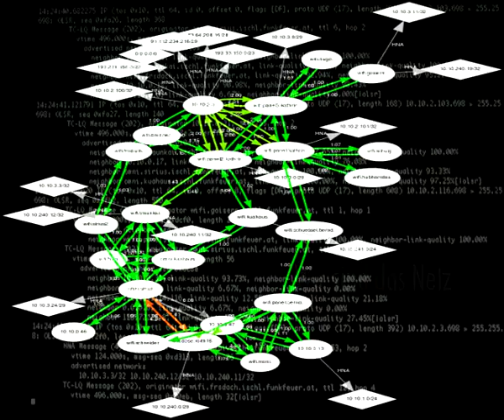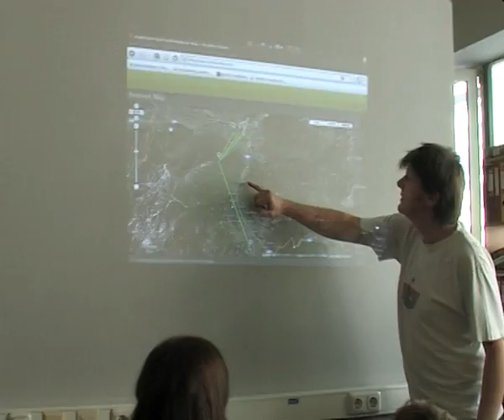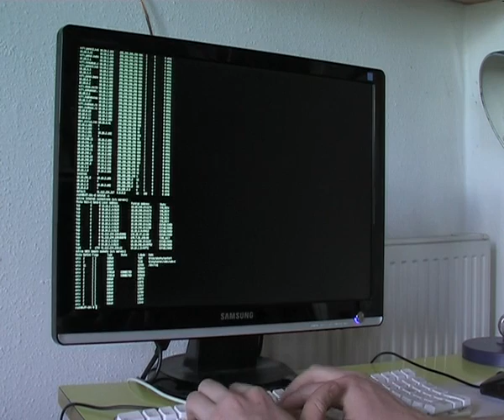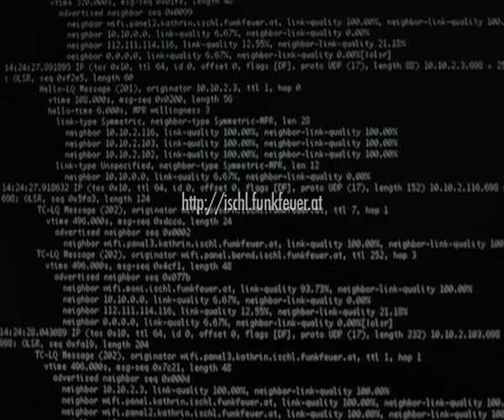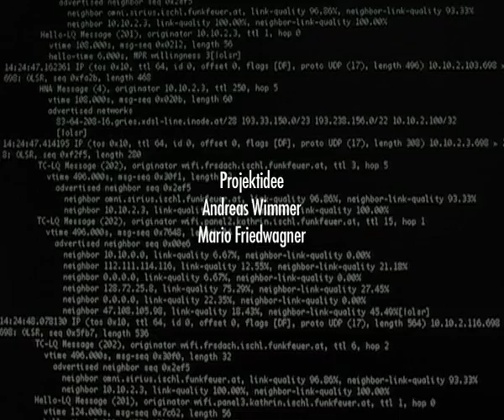FREIFUNK.NET - Wir sind das Netz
Wir sind das Netz - Geschichte, Philosophie und Praxis freier Netze.

Der Film bietet einen Einblick in die Funkfeuer Initiativen Graz und Bad Ischl und versucht den Unterschied zwischen kommerziellen Internetprovidern und freien Netzwerken herauszuarbeiten. Gefördert wurde der Film durch das Land Oberösterreich im Rahmen des KUPF-Innovationstopfes.

2008 Schröckelsberger/Jankowski